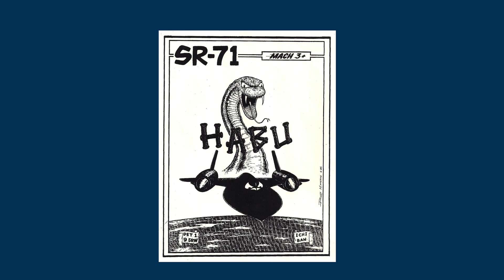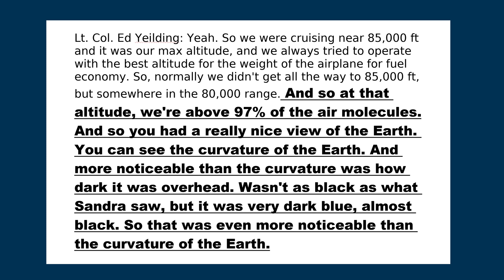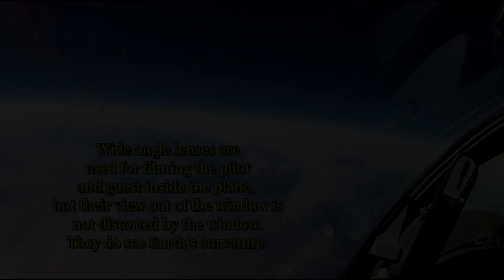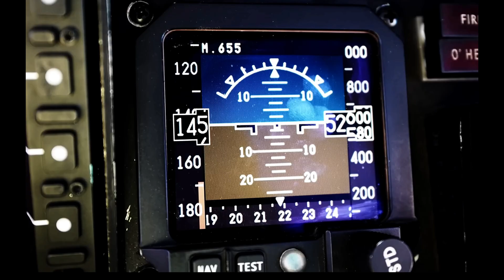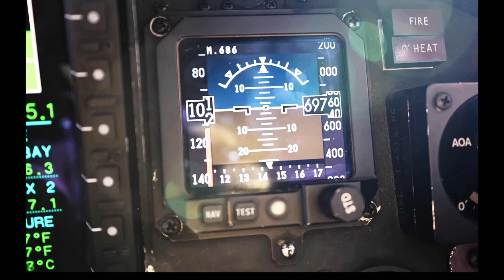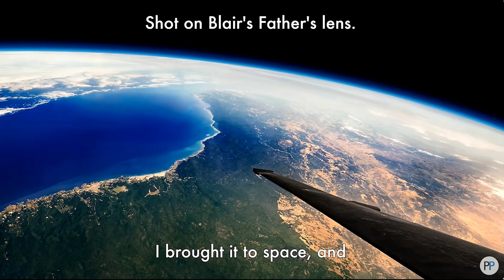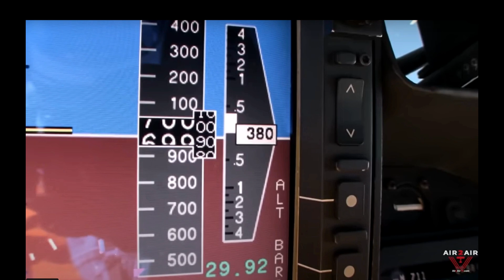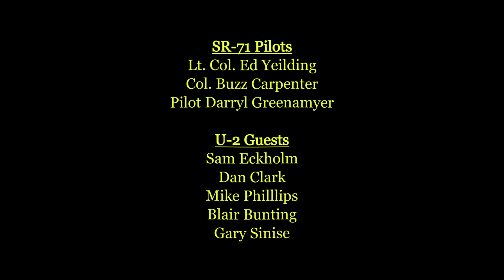Witnessing the Curvature of the Earth Part 1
For the flat earthers who claim no one has seen or measured the Earth's curvature. WRONG!! Pilots in the SR-71 flying at 80,000+ feet of altitude have seen it. U-2 Pilots and their guests flying at over 70,000 feet also see it. Who to believe? Trained pilots and their guests who have been to the stratosphere or flat earth believers? Well, that's an easy one!

LInks to the web pages and YouTube videos that we used in this video.

SR-71 pilots
Lt. Col. Ed Yeilding
The View at Mach 3 with Lt. Col. Ed Yeilding

Col. Buzz Carpenter
A look at the SR-71
(at about 3:56 mark mentions windows are flat)

Darryl Greenamyer
Blackbird Diaries (see last paragraph)

U-2 guests

Flying the U-2 Spy Plane 70,000 Feet to the Edge of Space  (relevant segments to curvature of Earth are at 0:00 - 0:30, 23:16 - 23:49, and 24:49 - 25:10)

Mike Phillips, Wall Street Journal reporter
Spying High A Rare Trip in America's U 2 Spy Plane (check on time codes  0:35 - 0:45 and 16:00 - 16:50)

Gary Sinise, Famed actor from Apollo 13 and Forest Gump, and more

Not included in this video, but worth seeing"

A Day in the Life of a US U2 Spy Plane Pilot (clip shows curvature and the termination line between day and night at 5:40 - 5:57)